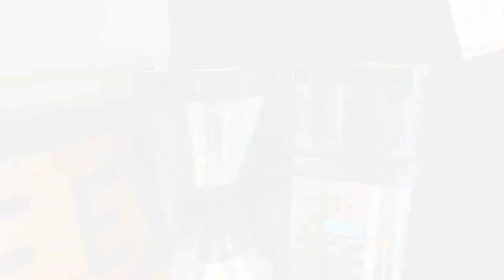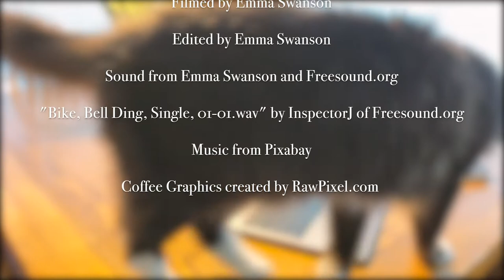How to make Coffee - Project 5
This video was created for a school project for Media Arts 1.

Credits:
Coffee icons - a href=" Logo vector created by rawpixel.com /a
Ding Sound Effect - "Bike, Bell Ding, Single, 01-01.wav" by InspectorJ of Freesound.org